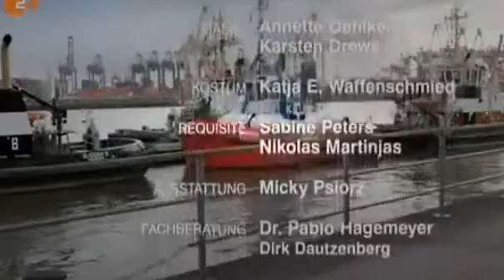NEWW!! Sibel & Max 23 ( 02.04.2016 ) Familienserie- sibel und max